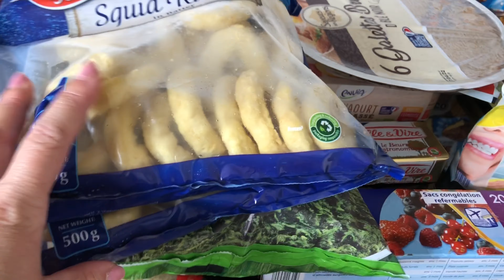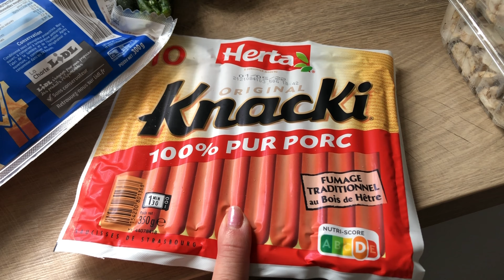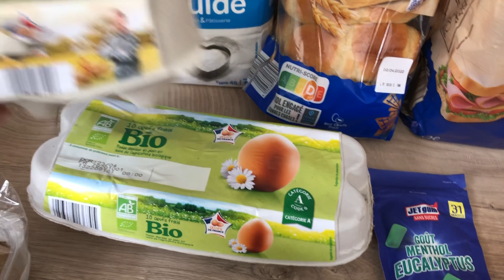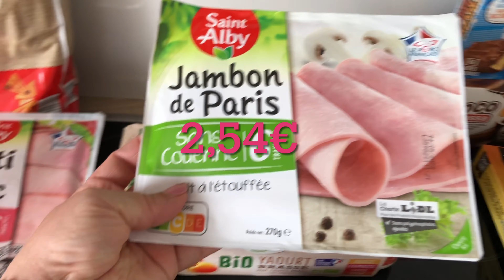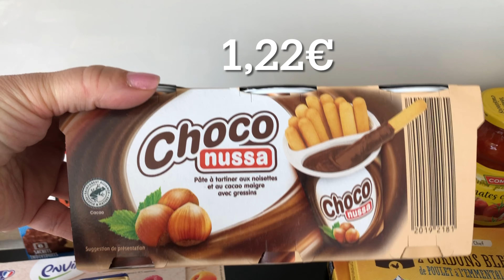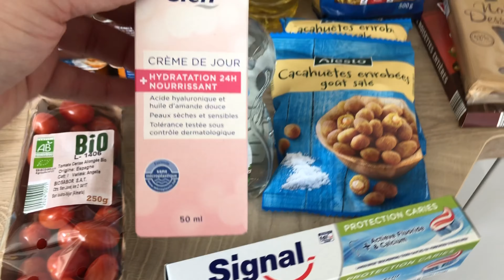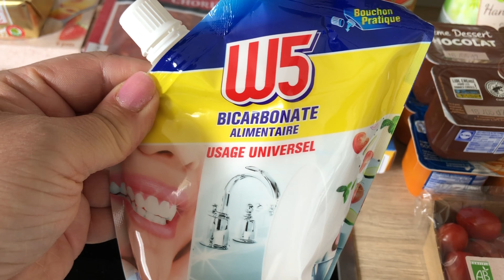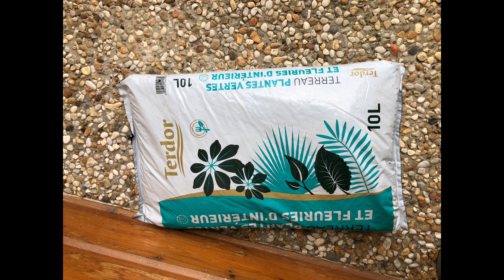Retour de courses LIDL!!! Avec prix en folie!!!